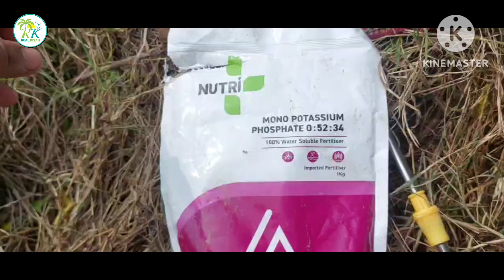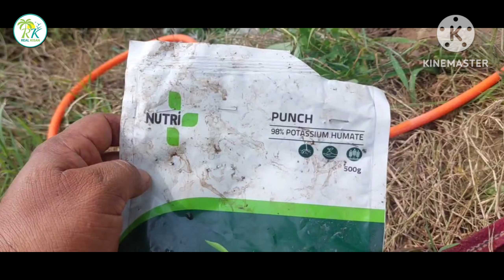धान में कल्ले बढ़ाने की दवा |Dhan Me Kalle kaise badhaye | Dhan ki kheti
नमस्कार किसान भाइयों मैं  सुखेंद्र सिंह रियल किसान चैनल में आपका स्वागत करता हूं मैं आपको खेती से संबंधित जानकारियां इस चैनल पर प्रदान करता हूं